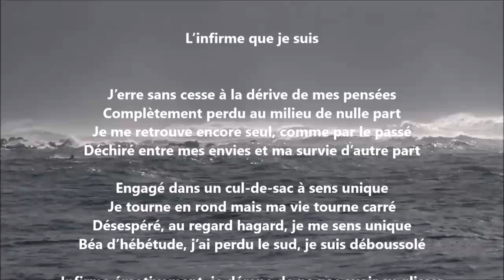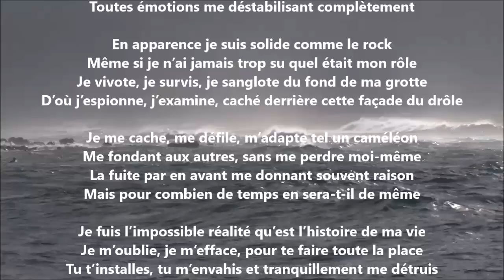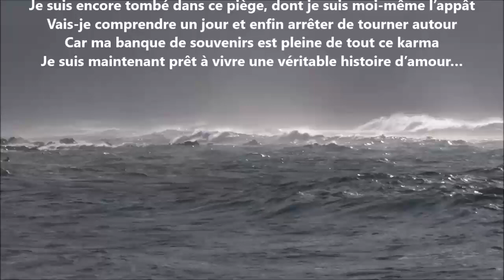L’infirme que je suis - Yvon Jean